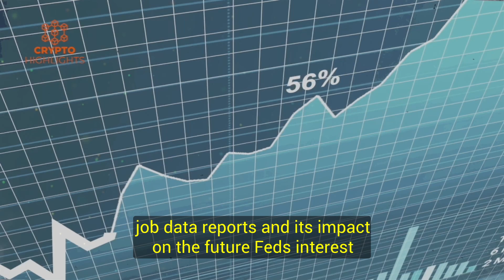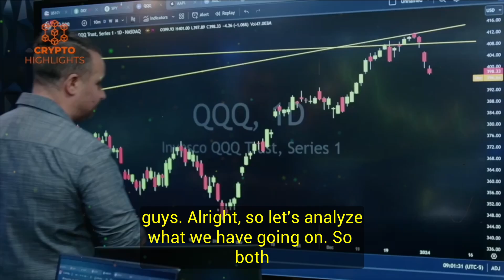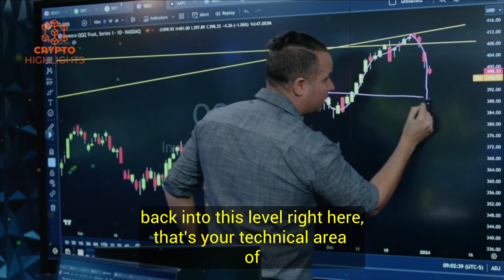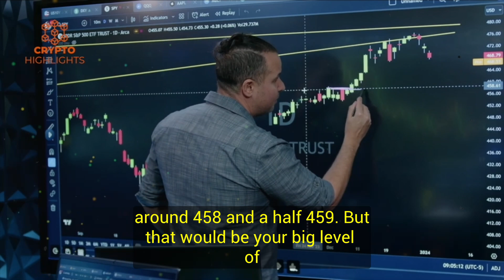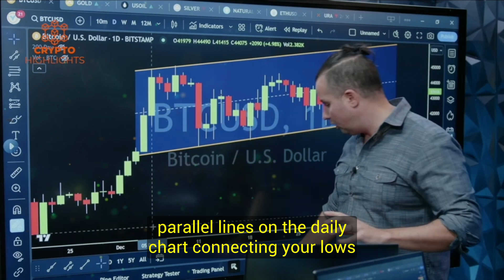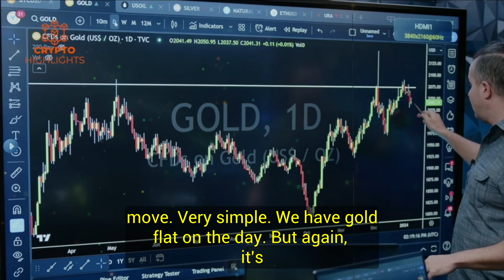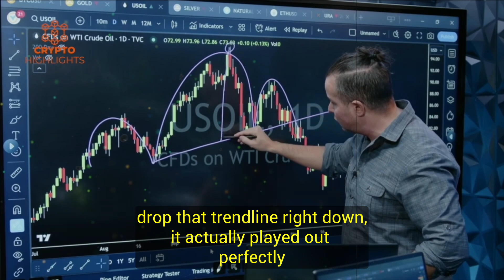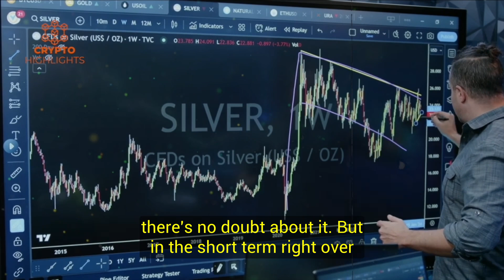98% Of BTC Holders Won't See This Coming. Gareth Soloway Crypto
98% of BTC Holders Won't See This Coming. Gareth Soloway Crypto Bitcoin News Bitcoin Crash Crypto News

Hello everyone, today Gareth Soloway discusses the latest job data reports and its impact on the future fed's interest rates, and also reviews and analyzes the stock market, crypto and Bitcoin market as well as big tech stocks.